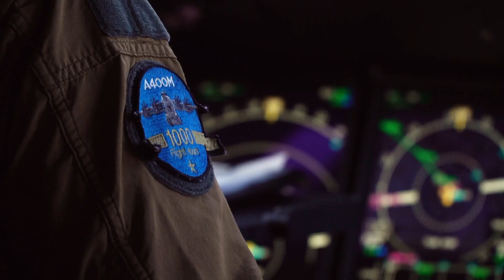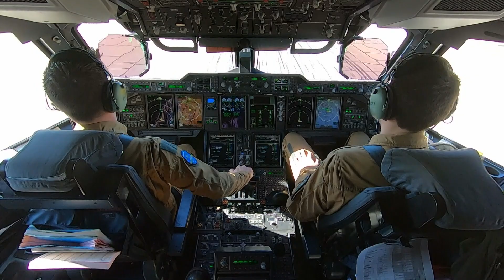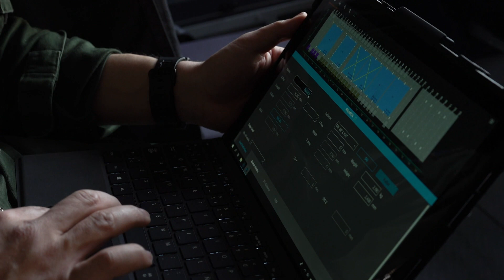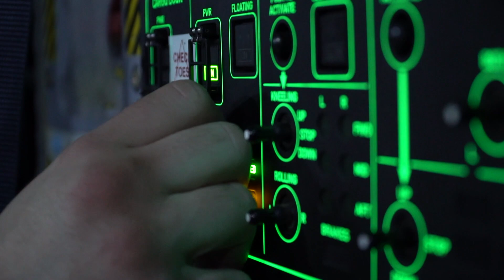[WebTVAIR] Épisode 30 - En vol avec un poids lourd de nos opérations, partie 1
Suivez une mission logistique avec l'A400M Atlas de l' ET 1/61 "Touraine" !

Cet aéronef effectue des rotations sur les théâtres d'opérations Chammal et Barkhane deux fois par semaine. Elles représentent près de 75% des missions de l'A400M Atlas et sont essentielles pour soutenir les forces projetées.

"Nous partons pour une mission logistique de quatre jours au profit de l'opération Chammal", annonce le capitaine Romain, commandant de bord de l'A400M Atlas.

Bienvenue sur le tarmac de la base aérienne 123 d'Orléans, prenez place dans la soute du géant gris... décollage immédiat en images !